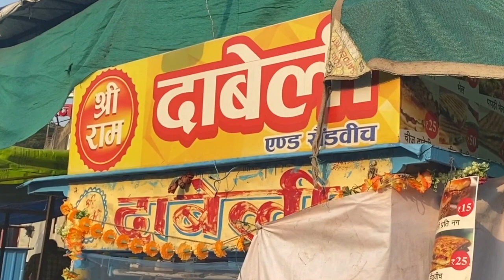50 paise se ₹15 tak ka DABELI ka safar || SHREE RAM Dabeli || Serving since 25 years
50 paise se  ₹15 tak ka DABELI ka safar || SHREE RAM Dabeli || DABELI || Serving since 25 years ||

I am here to share my experience of having DABELI in SHREE RAM DABELI & SANDWICH, Rajnandgaon. They are serving since 25 years. Their preparation and making is simple yet delicious...what we call "HAATHON MAI JAADU". They started selling Dabeli at 50 paise. Their menu includes varieties of Dabelis, Sandwiches and many other chinese dishes. If you visit Rajnandgaon then do give this a try and share your Dabeli experience with me.